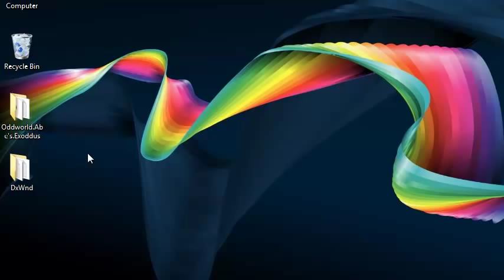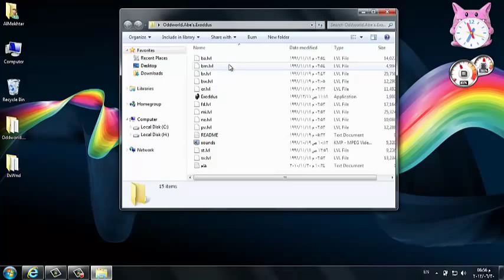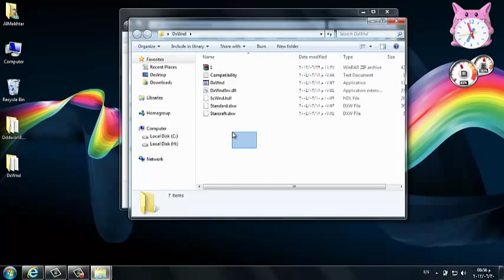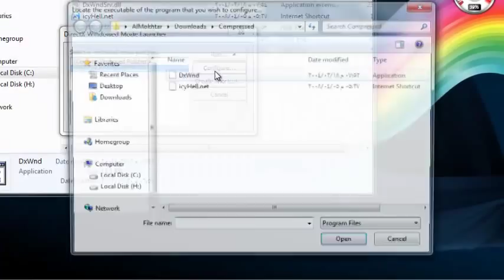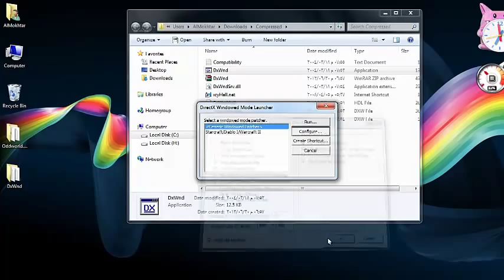Run Oddworld Abe's Exoddus & Abe's Oddysee On Win7 & XP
How To Run Oddworld Abe's.Exoddus & Abe's Oddysee On Win7 & XP.